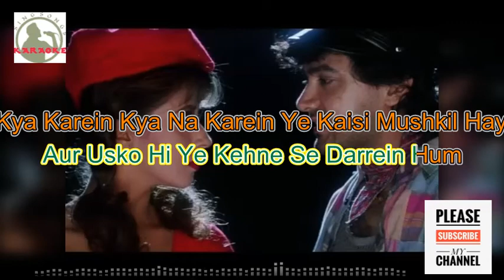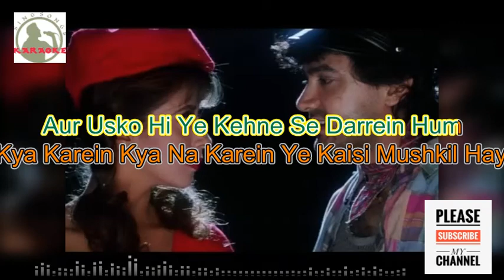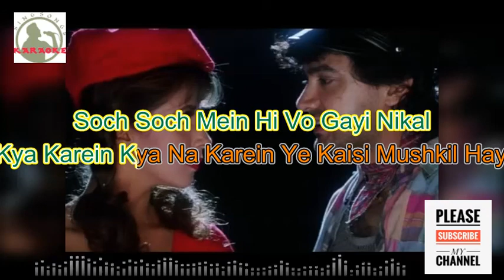Kya Karein Kya Na Karein Ye Kaisi Mushkil Hay full karaoke for male singers with lyrics